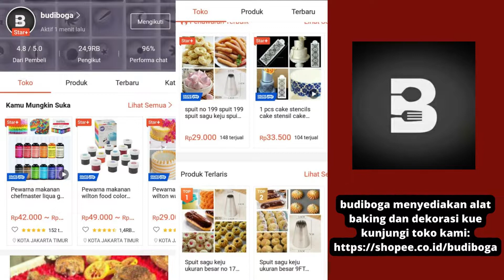MPASI - MAKANAN BAYI PENDAMPING ASI - TIM ROTI ASPARAGUS - TIP MEMBUAT MAKANAN BAYI SEHAT ALAMI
TIM ROTI ASPARAGUS

Waktu masak: 25 menit
Waktu makan: pagi

Bahan:
60 gr roti  tawar, buang tepinya, potong-potong.
40 gr jagung manis, cincang kasar.
40 gr asparagus, cincang kasar.
30 gr susu bubuk  formula lanjutan sesuai usia, larutkan dengan 4 sdm air matang.
300 ml kaldu ayam/air.
1 sdt bawang putih cincang.

Cara Membuat:
1. Didihkan kaldu ayam/air. Masukkan jagung manis, asparagus, dan bawang putih cincang. Masak hingga matang.
2. Sesaat sebelum diangkat, tambahkan potongan roti tawar dan larutan susu formula lanjutan. Masak sambil diaduk-aduk hingga roti menjadi lunak dan lumat. Angkat.
3. Tuang tim roti ke mangkuk makan. Hidangkan hangat.

Tip: Berikan makanan yang mengandung tepung terigu, seperti roti, dalam jumlah yang kecil dulu, karena ada sebagian bayi mengalami alergi gluten yang terdapat di dalam tepung terigu. Perhatikan juga  reaksinya dan hentikan jika bayi mengalami alergi.